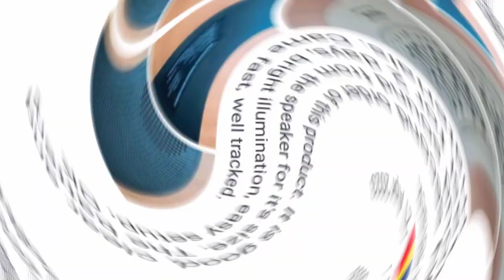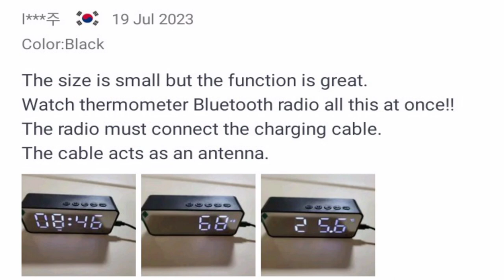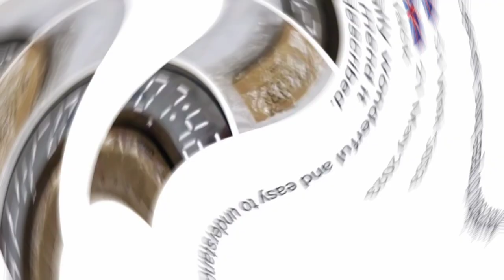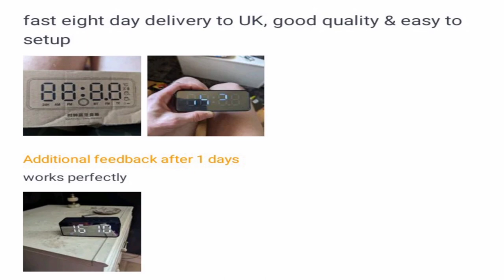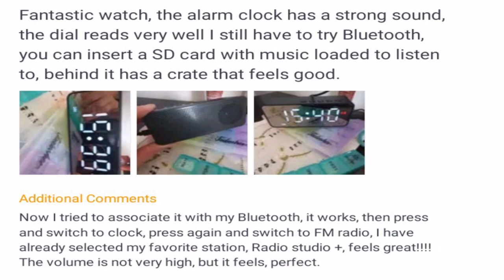Wireless Bluetooth Speaker with FM Mini | Card Mirror Alarm Clock Audio Stall Receiving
Wireless Bluetooth Speaker with FM Mini
Card Mirror Alarm Clock Audio Stall Receiving K
Voice Prompt

Item description
•Bluetooth Connectivity: Connects to your
device via Bluetooth, allowing you to play
music wirelessly.
• FM Mini Card and Audio Stall Receiving:
Can receive FM radio stations and audio
stalls, making it a versatile speaker for all
your listening needs.
• Voice Prompt: Features a voice prompt
system that allows you to control the speaker
hands-free, making it perfect for use while
driving or cooking.
• Portable Speaker: Lightweight and
compact, this speaker is easy to carry a
and perfect for on-the-go use.